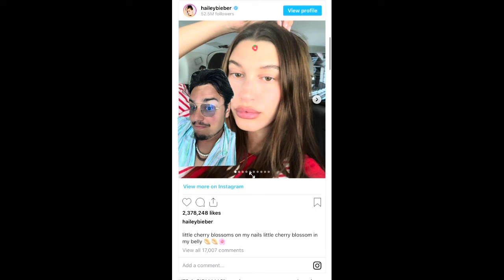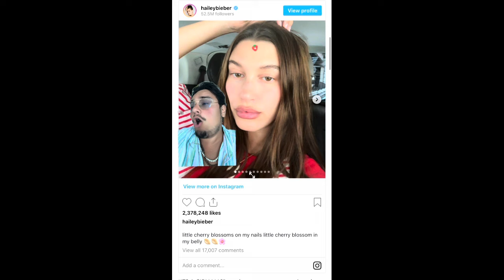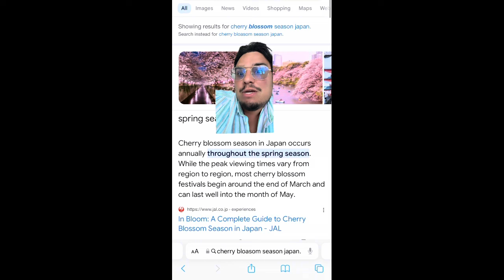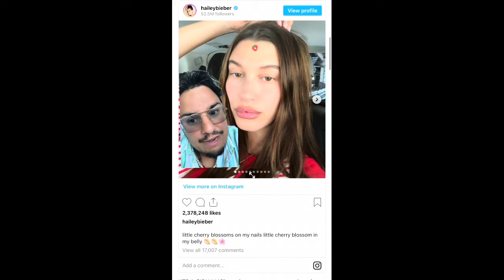Hailey Bieber REVEALS Baby GENDER?!!!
Hailey Bieber Justin Bieber

AMAZON WISHLIST 🫶💕